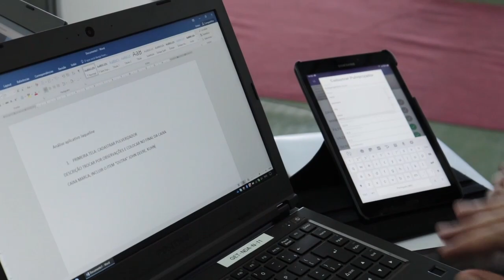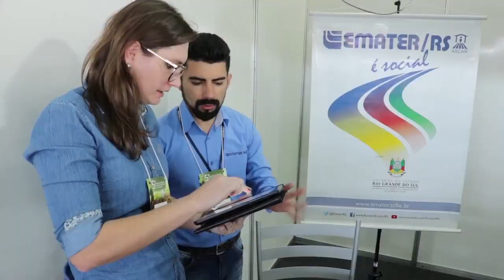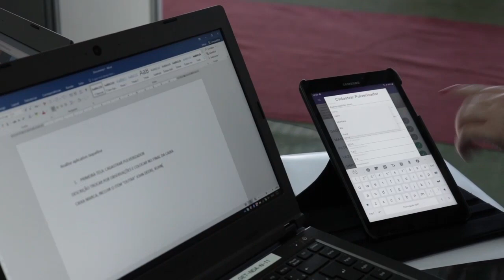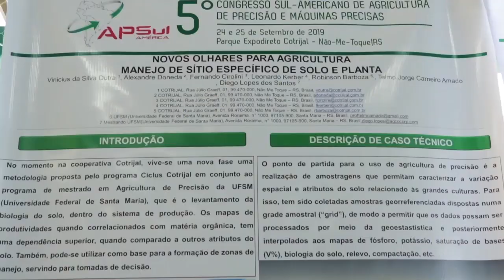Congresso Sul-Americano de Agricultura de Precisão e Máquinas Precisas - Rio Grande Rural